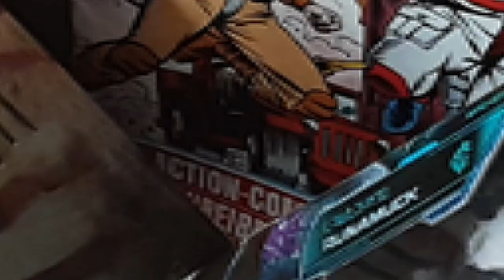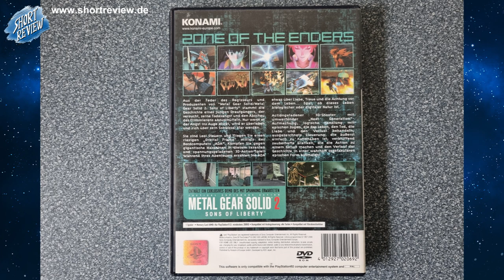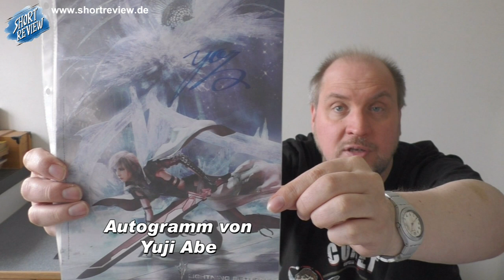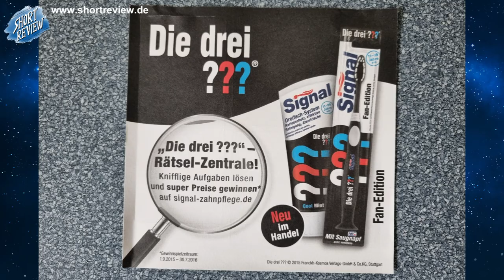Was ist in der Box? Games Movies ??? Let's UNBOXING ein Paket von Manuel (Sammlerschutzhüllen.de)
UNBOXING Zeit.
Ich hab unerwartet Post von MANUEL von "Sammlerschutzhüllen.de" bekommen. Auch wenn wir über den Inhalt gesprochen hatten, habe ich vergessen was drin sein soll. Ich bin gespannt und packe ich nun mit Euch aus. ...

SHORTREVIEW